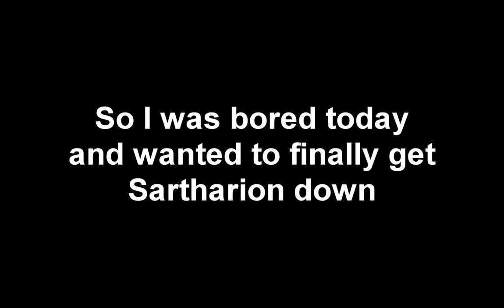Sarth 25m + 3D - Holy Paladin PoV (Zerg - 80 seconds) [HD]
My first time in OS25, fortunately I was in a good PuG. It took us a few tries for everyone to get their timings right, but on the 4th try we got him down, earning me (and a couple of other guys) the Twilight Vanquisher title - My first title from raids, so I'm pretty glad I got it.

As you can see in the video, we nuked Sartharion completely from the beginning, popping bloodlust after a couple of seconds. When one of his drakes spawned (I forget which one), we had a feral druid kite him, while the rest burned down Sarth. At about 30% whelps spawned, that were also taken care of without much trouble.

Took us exactly 1 minute 20 seconds

0:48